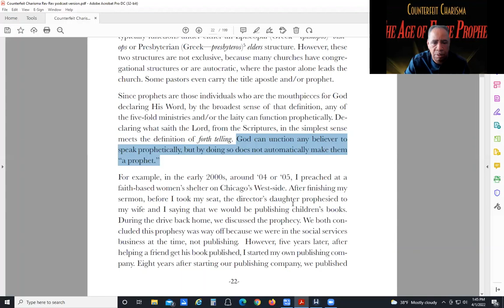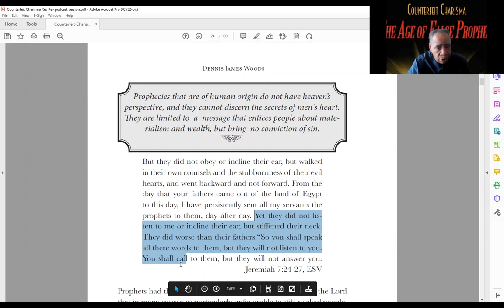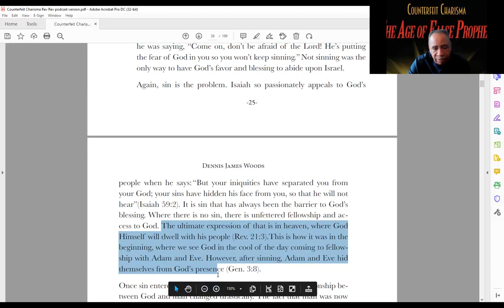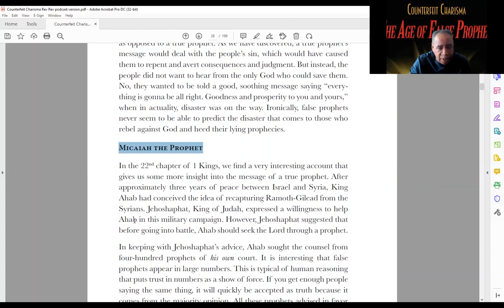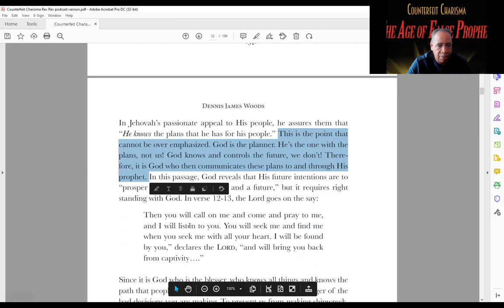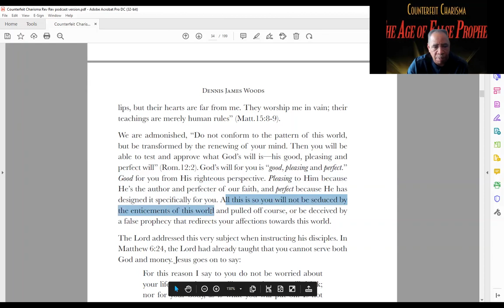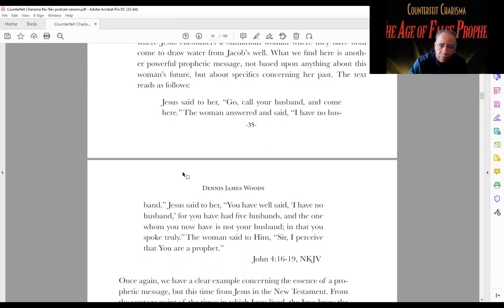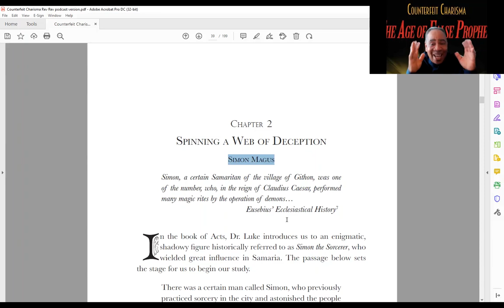Counterfeit Charisma Part3 b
In this exciting two-part Episode, the Prophet of God and the authentic prophetic message are examined covered from Old and New Testament perspectives. You will also learn what the Bible says about how prophecy is to function in the church. We examine the validity of whether prophetic utterances can or cannot happen today. We also answer the question, if you are in a church with a good pastor, is there a need for a prophet? You will be amazed at Dr. Woods' testimony of how prophetic words have impacted his life and ministry.

Get the book! Counterfeit Charisma The Age of False Prophets